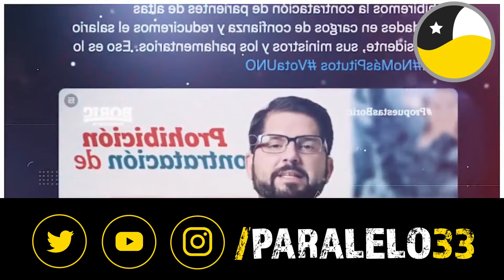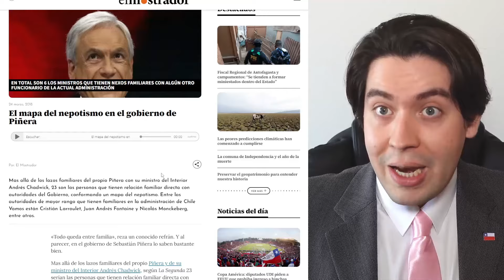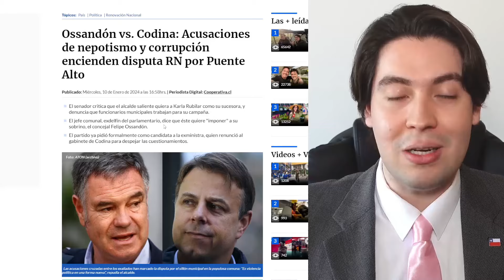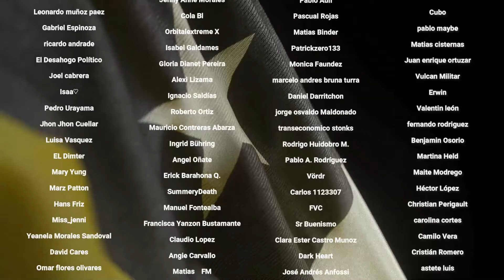¡EXIGEN RENUNCIAS! PERIODISTAS FILTRAN SOSPECHOSO VÍNCULO SECRETO de BORIC y COMUNISTAS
Tiempos:

0:00 Introducción
1:01 La revelación de la prensa
5:11 Nepotismo transversal
9:28 Conclusión
10:23 Agradecimiento a suscriptores